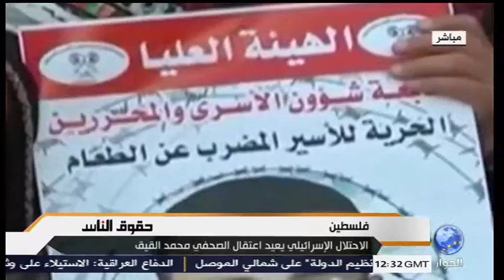فلسطين: الاحتلال الإسرائيلي يعتقل الصحفي محمد القيق مجددا